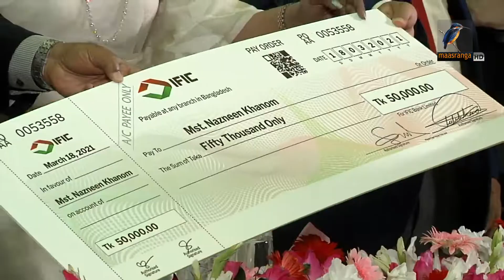স্বাস্থ্যবিধি না মানায় বাড়ছে করোনা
স্বাস্থ্যমন্ত্রী বলেছেন, স্বাস্থ্যবিধি না মানার কারণেই করোনা সংক্রমণ বাড়ছে। সভা-সমাবেশ, ভ্রমণ না করা ও যথাযথ স্বাস্থ্যবিধি মেনে চলতে আবারো আহ্বান জানিয়েছেন তিনি।